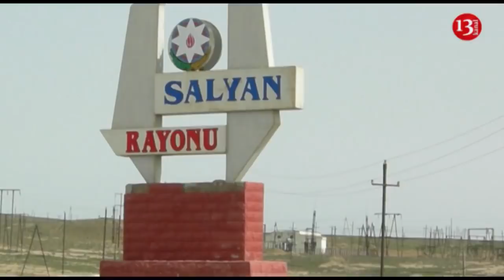"Atama deyiblər ki, unitazı yu, yoxsa başını soxarıq onun içinə, onu pis döyüblər"-Əlizaminin Oğlu